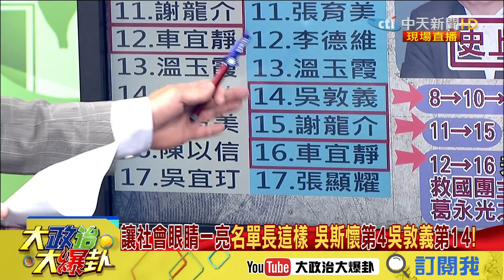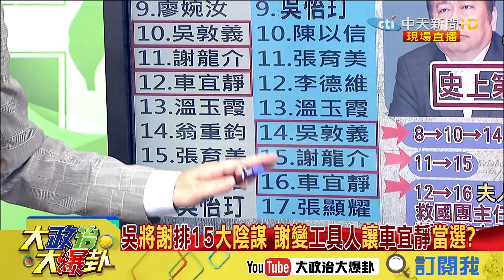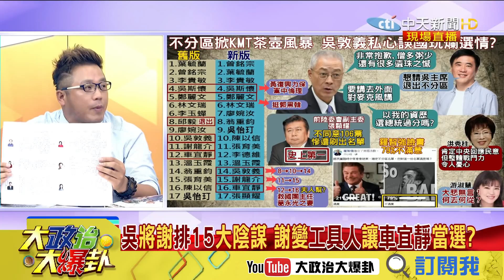【精彩】不分區名單衝擊選情？ 游淑慧：綠造謠爭議人選都是韓提名的